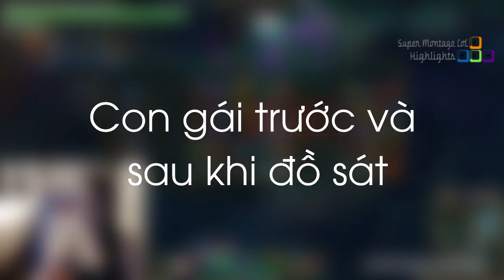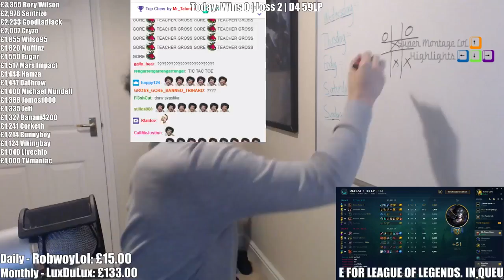Faker Thể Hiện Độ Lầy Lúc Sắp Chết | Sát Lực Trở Lại - Khi Cao Thủ Stream có gì Hot #137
Cùng xem Faker thể hiện độ lầy khi sắp chết, sự trở lại của sát lực sẽ đáng sợ như thế nào.
✦ Link Nhạc:
✦ Outro:
✦ Xin cảm ơn Twitch.tv Streams:
❤ Faker: /faker
❤ DeathEatingQueen: /deatheatingqueen
❤ Cowsep: /cowsep
❤ Imaqtpie: /imaqtpie
❤ Nightblue3: /nightblue3
❤ Rakin: /rakin
❤ NEACE: /neace
❤ Grossie_Gore: /grossie_gore
❤ xChocoBars: /xchocobars